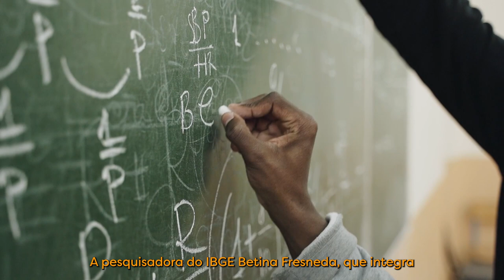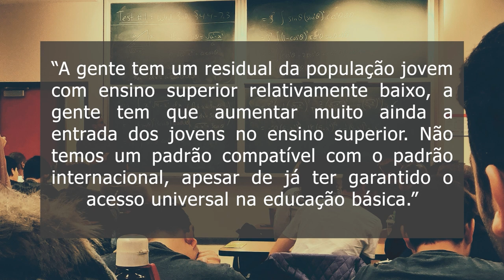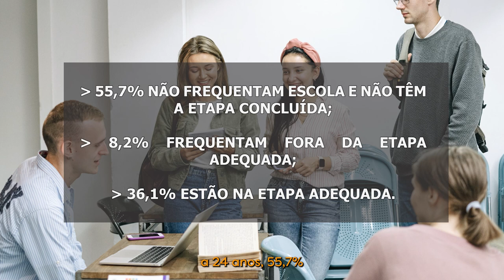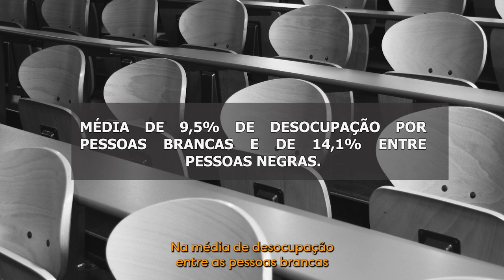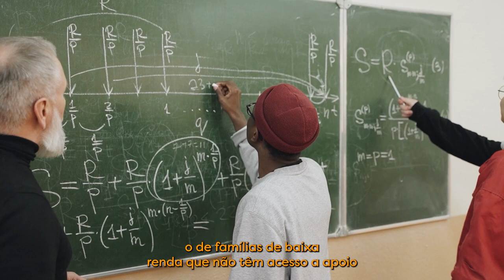Políticas educacionais e democratização de acesso ao Ensino Superior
Vídeo produzido pelos estudantes Alex Gabriel Lacerda Lima Dias (BI em Humanidades), Erik Conceição de Lima (BI em Artes), Felipe Andrade Oliveira (BI em Saúde) e Stenio Moreira do Lago (BI em Ciência e Tecnologia) para a mostra de atividades do componente curricular "Tópicos Especiais - Orientação Acadêmica" do IHAC no Semestre 2023.1, sob orientação dos docentes Angela Franco, Carlos Bonfim, Ivan Siqueira, Lynn Alves e Vânia Sampaio.